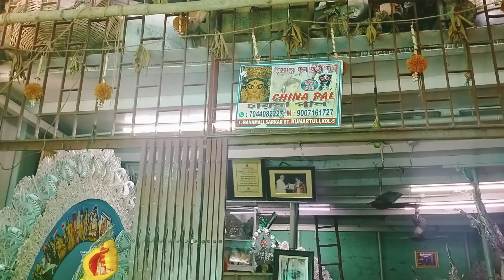কুমারটুলিতে (Kumartuli 2022) ঢাকের তালে দেবীকে (durga thakur) বরণ করে পাঠালেন চায়না পাল (china pal)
মহালয়ার দিনে ঘুরে এলাম কুমারটুলি, শোভাবাজার থেকে একটু এগোলেই কুমারটুলিতে এখন প্রতিমা তৈরির শেষ মুহূর্তের কাজের তোড়জোড় চলছে,কুমারটুলিতে (Kumartuli 2022) ঢাকের তালে দেবীকে (durga thakur) বরণ করে পাঠালেন চায়না পাল (china pal), কুমারটুলির অন্য়তম প্রধান মহিলা শিল্পী চায়না পাল, মহিলা শিল্পী হিসেবে দেশ জুড়ে তার নাম ডাক রয়েছে, মহালয়ার দিন (mahalaya 2022) চায়না পালের স্টুডিও থেকে প্রতিমা বাড়ির পুজোর জন্য়ে রওনা দিল, কুণ্ডু বাড়ির দেবীকে স্টুডিওতে বরণ করে নিলেন চায়না পাল, এরপর দেবীর রওনা হওয়া পালা, সেই নিয়েই এই ভিডিও ভ্লগ

ভিডিওটি ভালো লাগলে অবশ্য়ই চ্য়ানেলটি